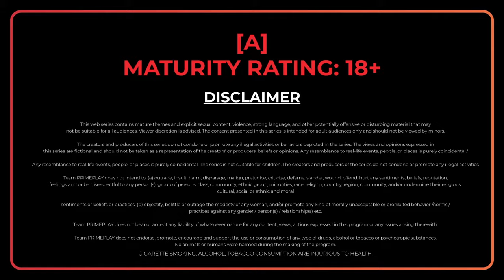| Daan | Streaming Now | Watch In Hindi | Tamil | Telugu | Bangla | Manvi Chugh, Mahi Khan |